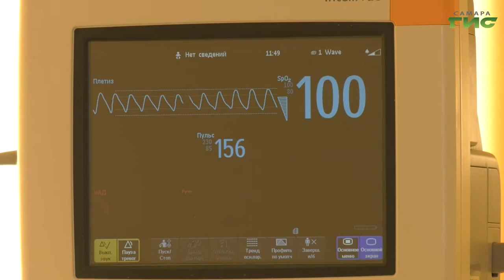"Дайте жалобную книгу!" / "Звоните доктору" от 06.05.2021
Врачи плохо работают, поликлиники никуда не годятся. Превращение медицины в сферу услуг провоцирует конфликтные ситуации. Виноват ли доктор и что делать, когда мир невозможен? Об этом в ближайшем выпуске программы "Звоните доктору". В студии вице-президент самарской областной ассоциации врачей Лидия Бальзамова.